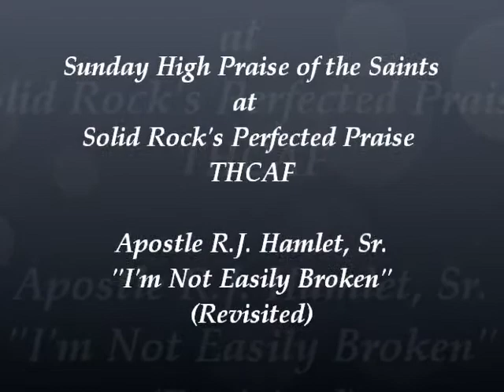Solid Rock's Perfected Praise: Apostle R.J. Hamlet "I'm Not Easily Broken (Revisited)"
Sunday High Worship of the Saints. Apostle R.J. Hamlet, Sr. preaching concerning the saints ability not to be broken and defeated. Be Blessed!